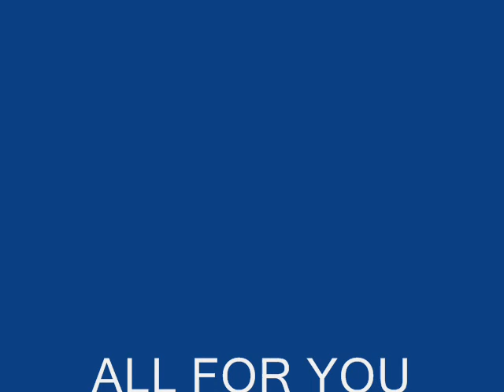SHARON MARIE - ALL FOR YOU